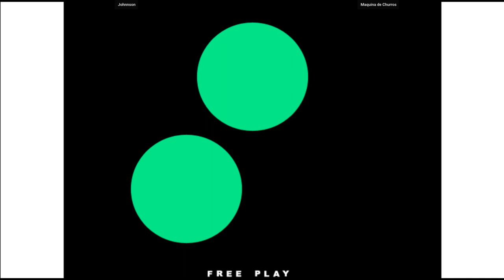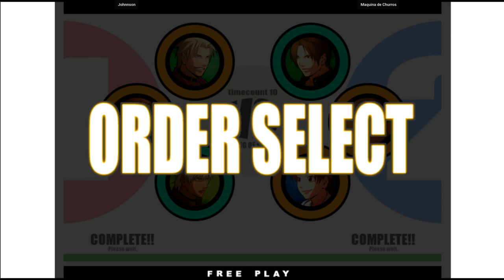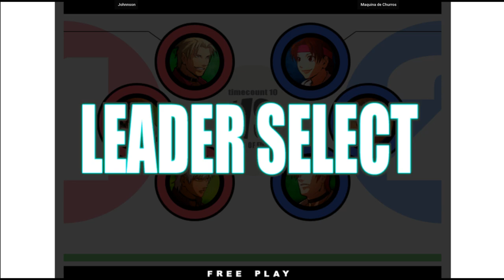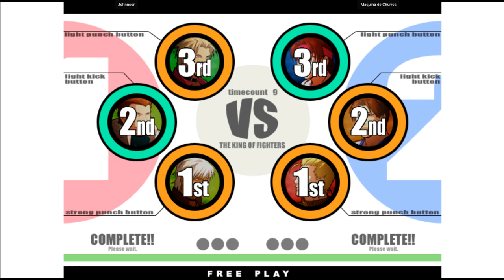KOF XI | Johnnson VS Maquina de Churros | 🇧🇷🇧🇷 Fightcade2